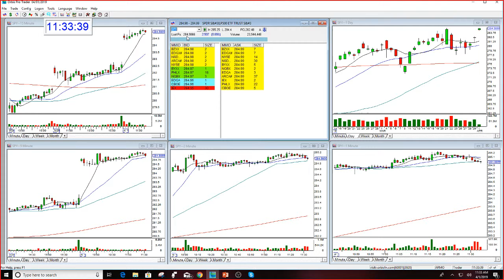Gap Options Trader Mentoring Session The Stock Swoosh 4-1-2019